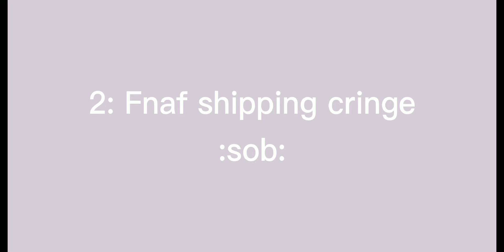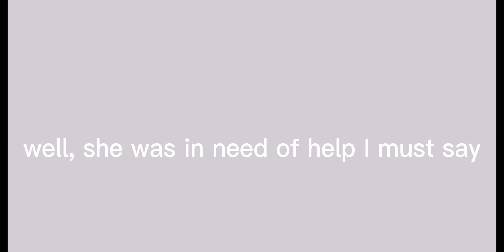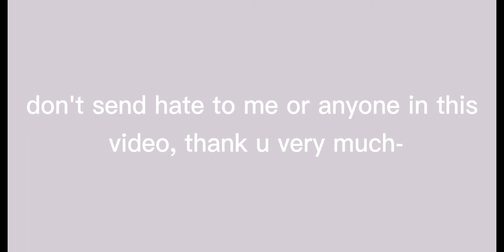4:23 mins of gacha cringe for my entertainment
yes yes, don't send hate to anyone please ✨